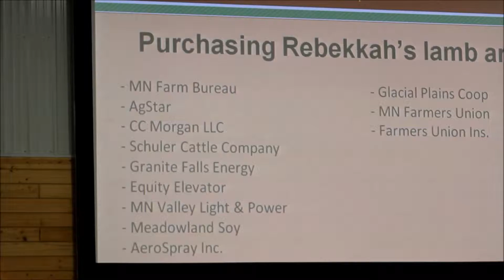2014 | Riley Arthur | Steele County | Market Sheep